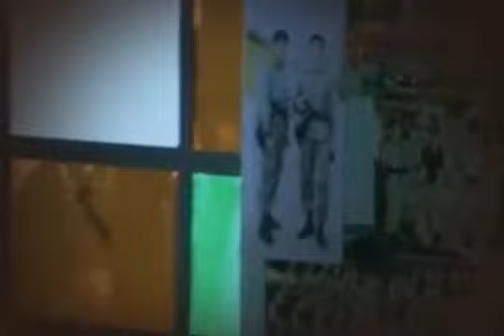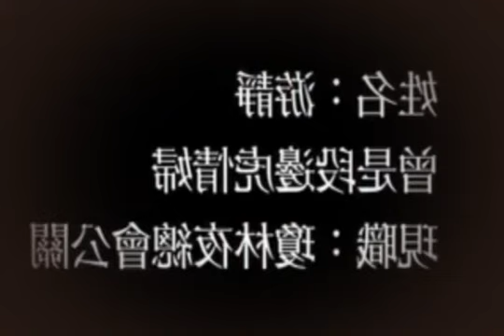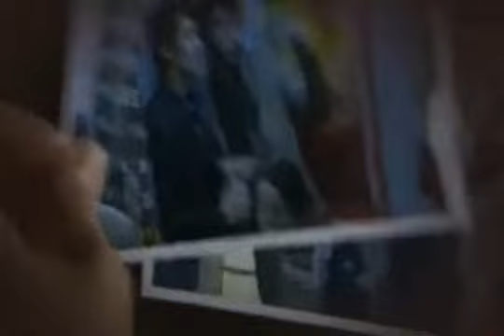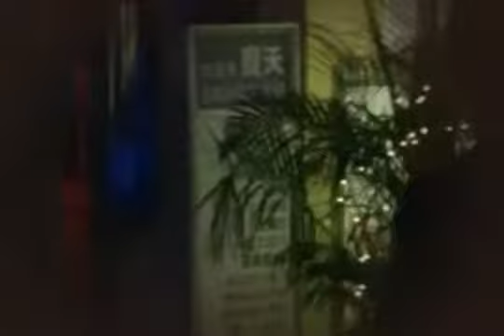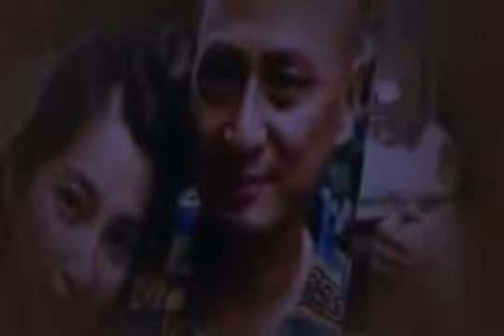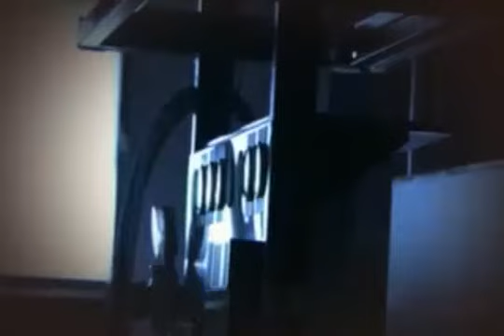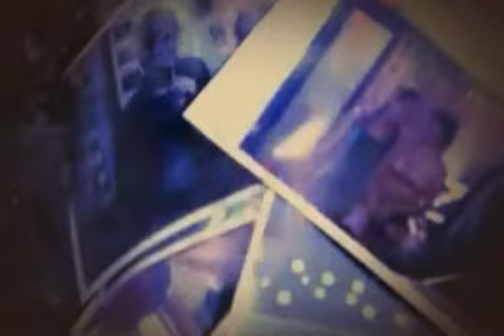Komando Smoka Mang Lung 2005 polski dubbing